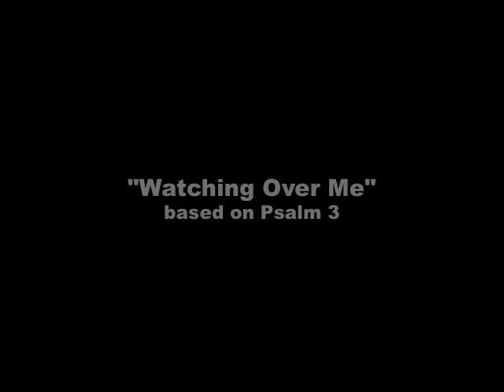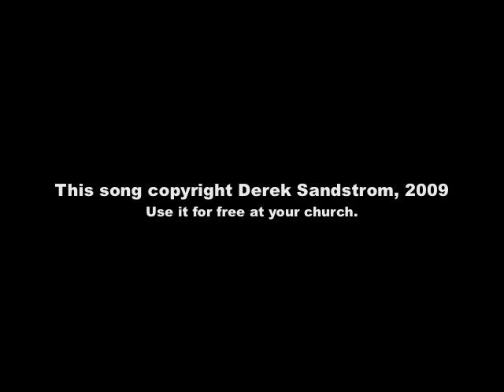Psalm Praise #3 - "Watching Over Me"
The Psalm Praise Project is a free worship resource for worship leaders.  A new, original Praise & Worship song is posted every week, each one based on a Psalm.  You are invited to use this song for FREE in your own church!